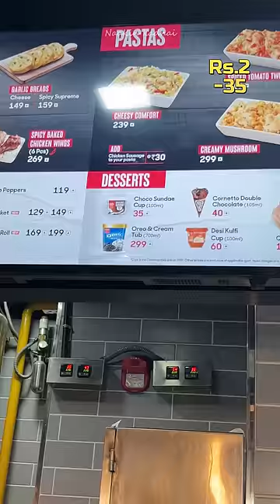Budget Rs.200 at LULU Mall 🤩🤩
Naakin_Kadhai
Locations:
LULU MALL
Bangalore